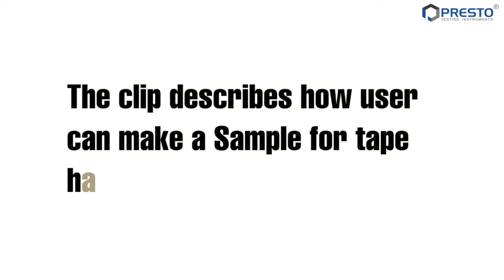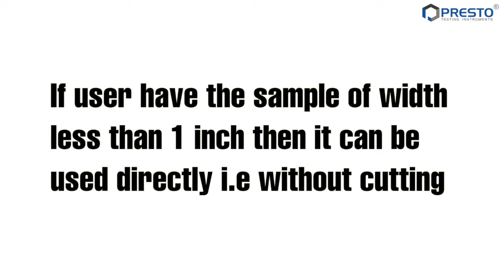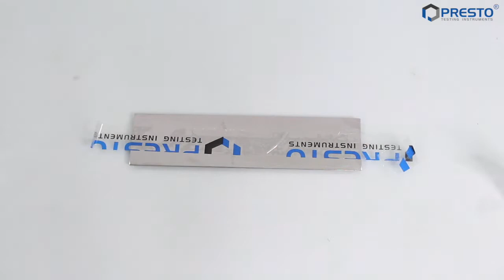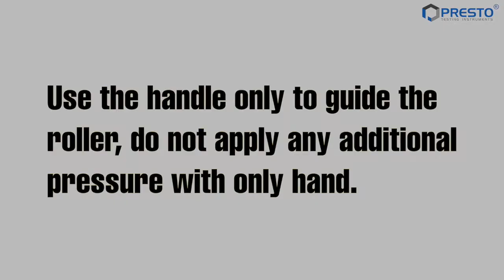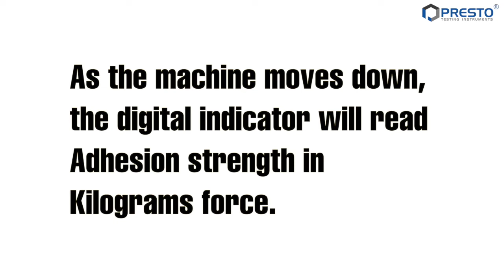How to test 180 Degree Peel Adhesion | Presto Group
Learn how to test 180 Degree Peel Adhesion
The clip describes how a user can make a sample for tape having more than
1-inch width, place a sheet of release paper.

We provide an array of lab Testing Instruments for different industries including:
 Paper & Packaging
 Paint, Plating & Coating
 Plastic
 PET & Preform